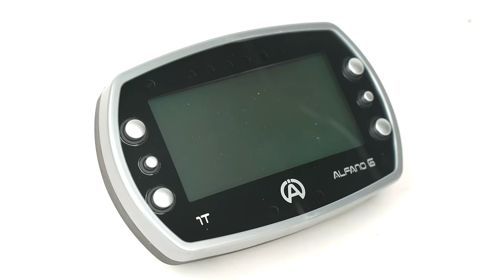We Have All The Performance Parts You Need For Your Minibikes And Go-karts!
From minibikes to go-karts and small engines, we’ve got you covered.  Thank you for choosing GoPowerSports, your family-owned and operated parts specialist.  Serving the community since 1962.